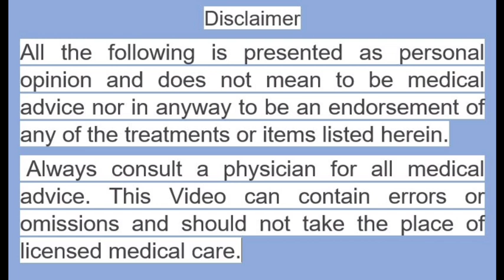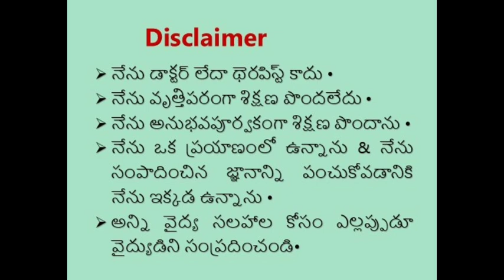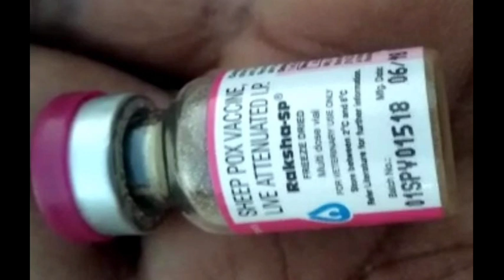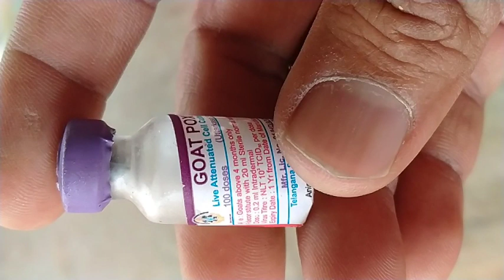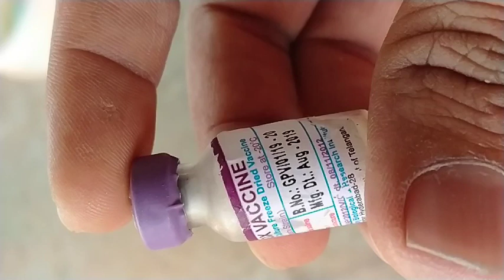Sheep & Goat Pox full details with vaccination and how to Administrate